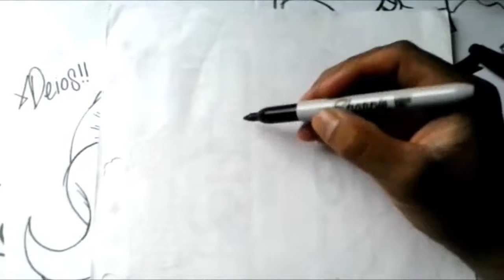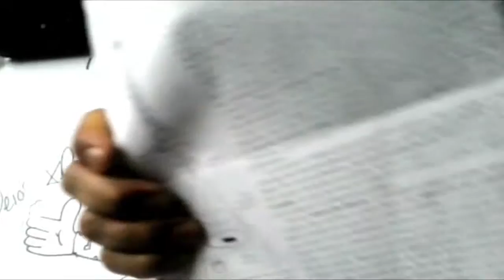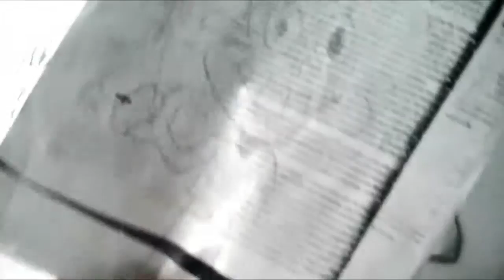KABLAM! Mira Y Animate a Dibujar A ESTE PERSONAJE XDEIOS